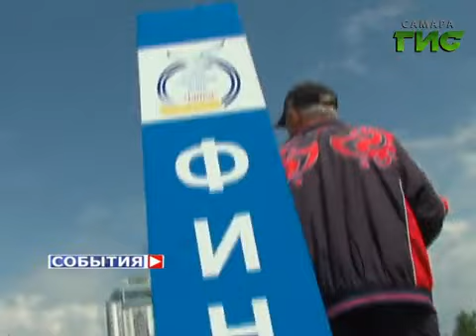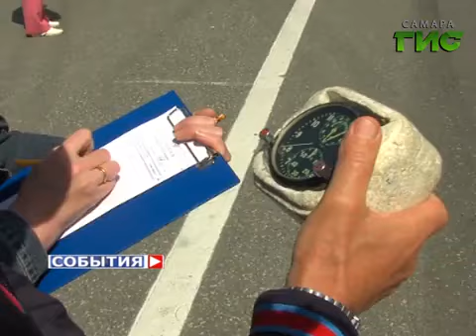На площади Куйбышева состоялся фестиваль бега "Королева спорта"